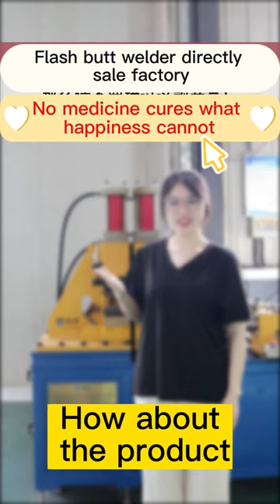Flash butt welder directly sale factory